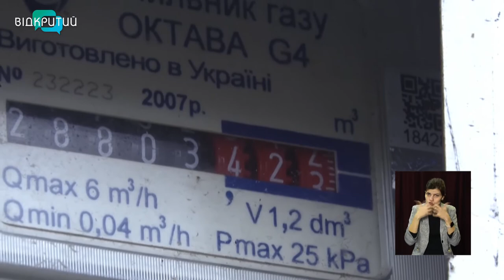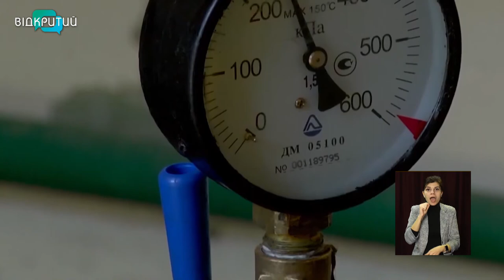Як змінити постачальника газу у Дніпрі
Як самостійно змінити постачальника газу у Дніпрі. Покрокова інструкція.